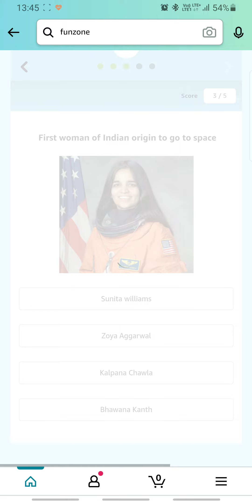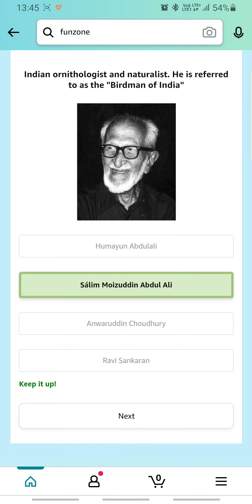Amazon Festive Edition Pictionary | Great Indian Festival | Gaming Weekends | Fun Zone Quiz Time